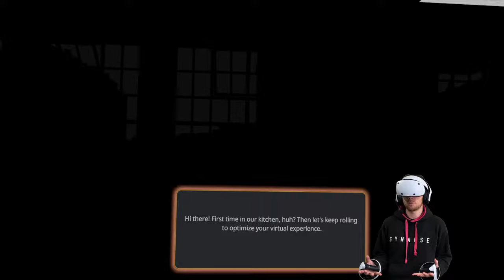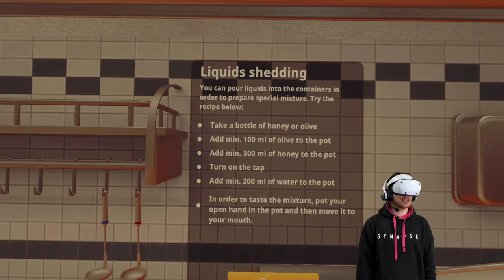Cooking up a storm in VR | Let's Play Cooking Simulator VR (PSVR2)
Cooking Simulator VR turns up the heat in the virtual kitchen, where every chop, stir, and sauté is a step closer to culinary mastery. This isn't just about following recipes; it's a full-blown feast for the senses, blending real-life physics with a pinch of VR chaos.

Whether rising through the ranks in Career mode or cooking off-script in Sandbox mode, each session is seasoned with surprises and flavored with fun.

So, tie on your apron and join me for a sizzling adventure where we might just cook up some unexpected kitchen magic!

Thank you Big Cheese Studio for providing the PSVR2 game key.

// COOKING SIMULATOR VR OVERVIEW
“Become the ultimate chef in VR! Dive into virtual reality and take control of a highly polished, realistic kitchen equipped with all kinds of utensils and stands. Unlock and master over 80 recipes or use dozens of lifelike ingredients to cook everything you like. A simulator spiced up with a dash of real-life physics!

By taking on the role of a chef, the player goes to a professional kitchen equipped with necessary equipment such as stoves, hotplates and ovens, as well as a huge number of kitchen tools such as spatulas, knives and a blender! Additionally, the player also has over 140 products from which he can create a multitude of dishes, from meat and fish, fruit and vegetables, to dairy products and numerous liquid products. That’s not all – there is also a full selection of spices and herbs that will allow the player to bring out the full flavors.

All the ingredients respond to your actions by changing temperature, appearance and taste. Every time you’re slicing potatoes, flipping steaks or boiling a soup, there is some real-life physics applied to it. Each product has a different resistance to the knife and you can feel it through haptic feedback of your VR controllers.

Career mode is a culinary journey zero-to-hero style and your task is to gain fame for you and your restaurant. You’ll start from the basics and progressively unlock new more complex dishes and start serving more customers as your fame and experience grow. Once you master the recipes and workflow, you’ll be able to unlock various perks and skills.

However, if you’re not interested in playing by the rules, you’re going to love the Sandbox mode. Access all the recipes and ingredients and prepare whatever you like without any pressure. You don’t even have to cook anything! Game physics gives you unlimited opportunities. Use a slow-motion button to cut veggies in the air, set up cutting boards like dominoes, set the whole kitchen on fire, blow up the oven and save the day using a fire extinguisher!” [via PlayStation Store]

📝 Review → n/a
🧑‍💻 Developer → Big Cheese Studio

// TIMESTAMPS
00:00:00 - Cooking Simulator VR trailer
00:00:58 - Intro
00:04:19 - Cooking School (Tutorial)
00:23:28 - Career mode: Day 1
00:51:43 - Day 2
01:14:28 - Day 3
01:26:17 - Cooking Simulator VR final thoughts
01:29:55 - Outro